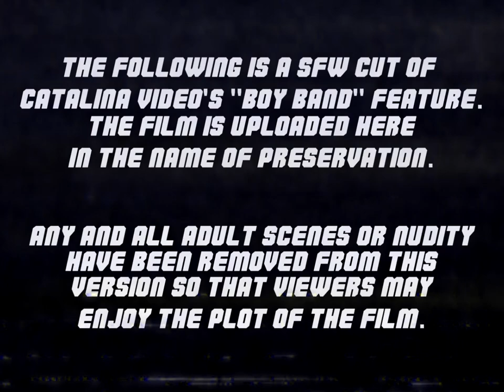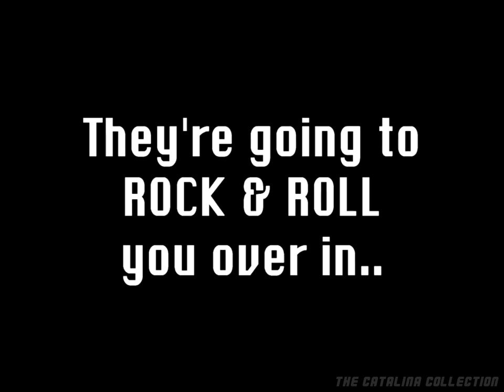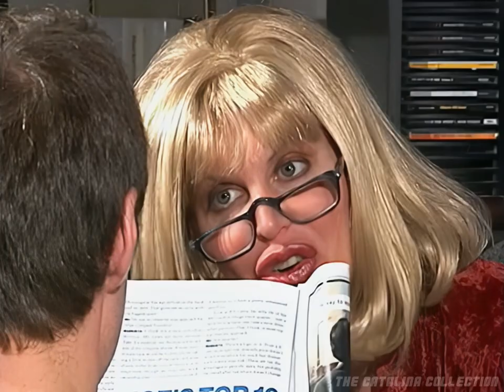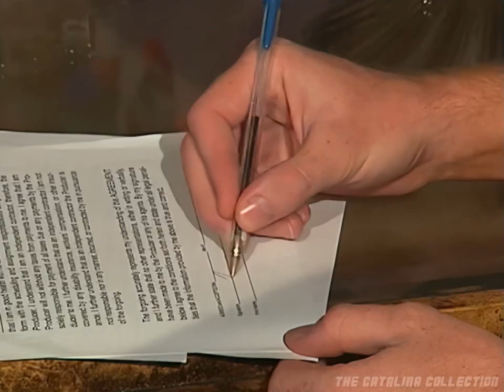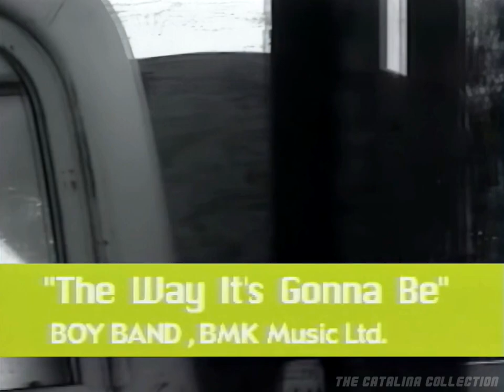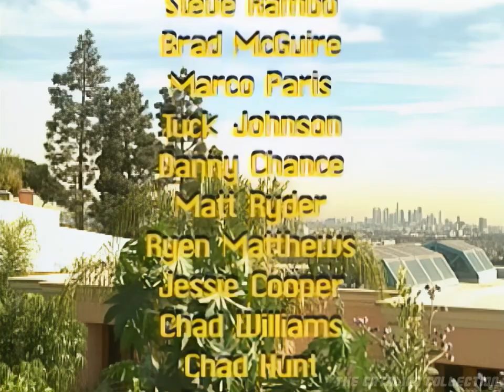BOY BAND (Catalina Video) - But ONLY the plot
An upbeat talent scout (Steve Rambo) must find his way back to civilization before it's too late. Does he have what it takes to save the day?

Starring: Steve Rambo, Brad McGuire, Ray Harley, Devon Barry, Kurt Wagner, Chris Sullivan, Court Logan, Marco Paris, Chad Hunt, Tuck Johnson, Danny Chance, Chad Williams, Matt Ryder, Ryen Matthews, Jessie Cooper and Sharon Kane as Nance Freeley

Created by the one and only Josh Eliot for Catalina Video. You can find his channel here: